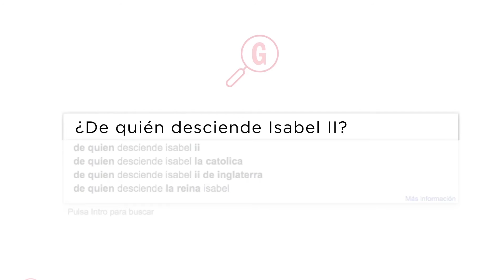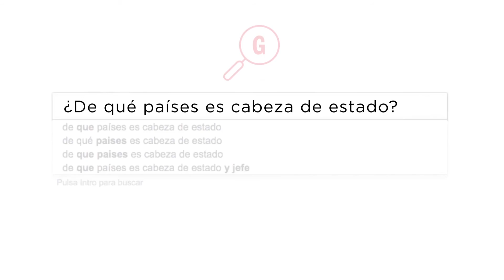Glamour Answers: todo sobre Isabel II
¿De quién desciende? ¿Por qué siempre lleva bolso y qué hay en su interior? Respondemos a las preguntas más frecuentes sobre la soberana más longeva.